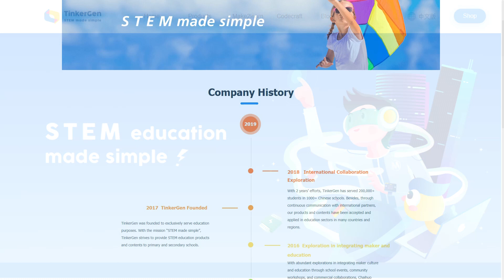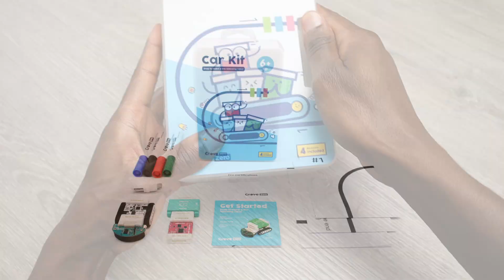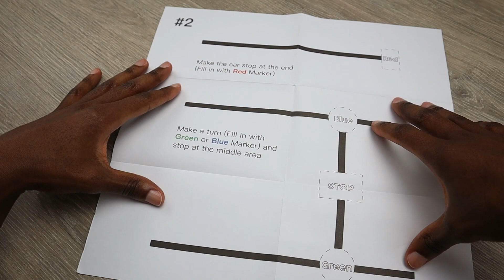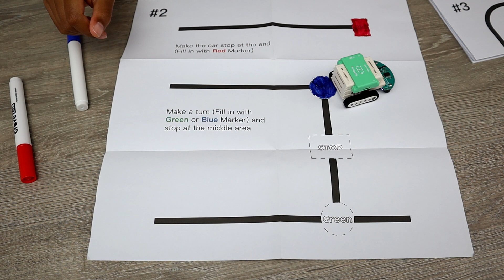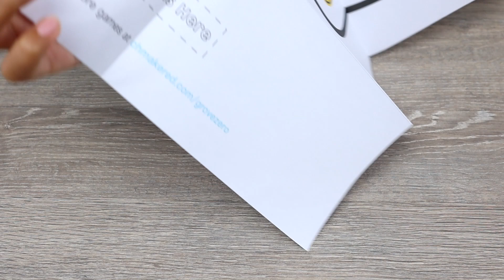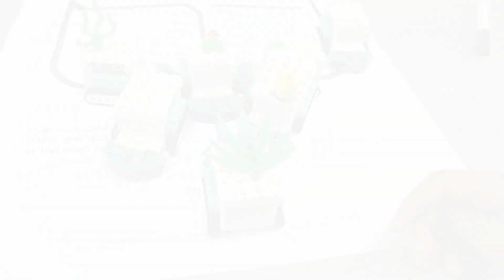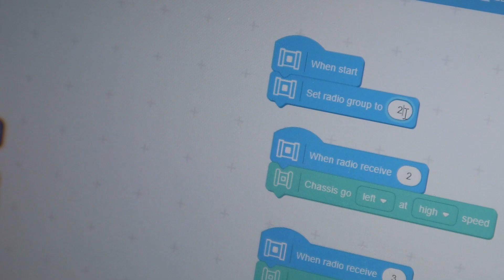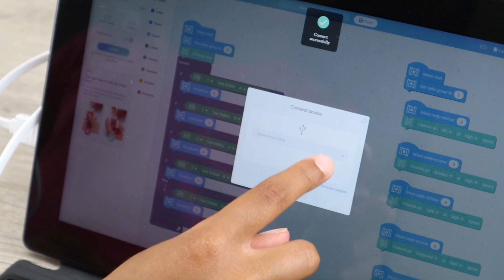Grove Zero: Car Kit